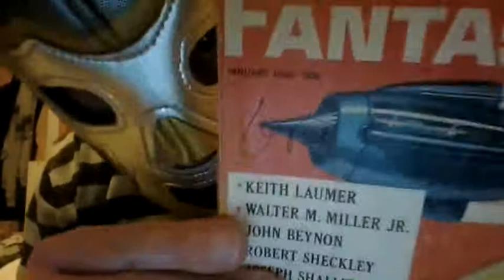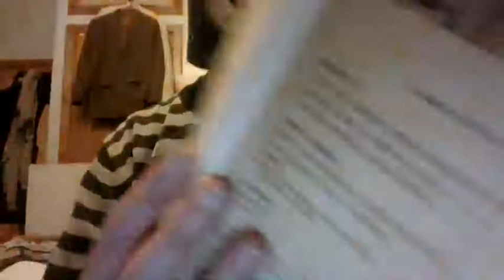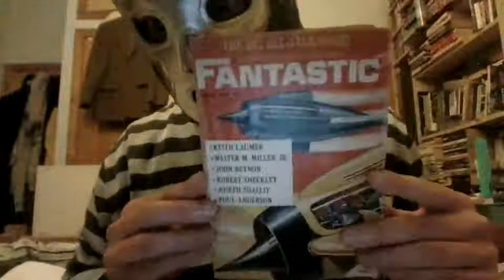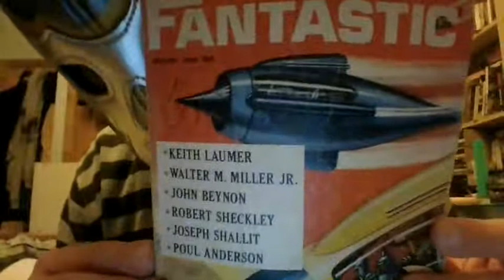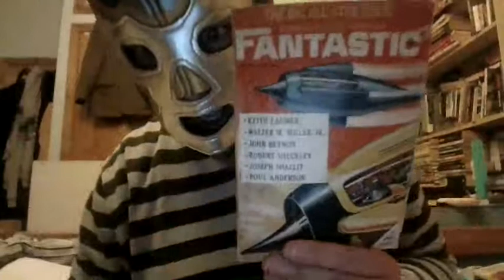Mail Haul 16th of November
Those old Science Fiction magazines have such a charm about them.